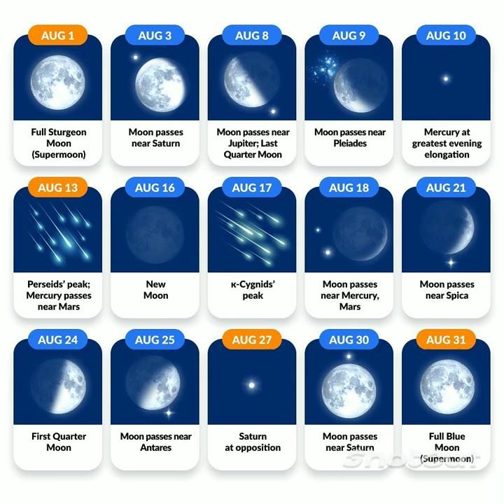!! Short Film Video !! #1416* ✨video shortfilm shortfilming shortvideo youtube ✨